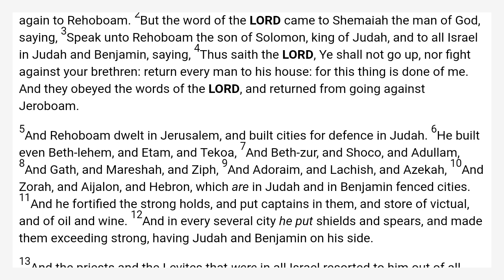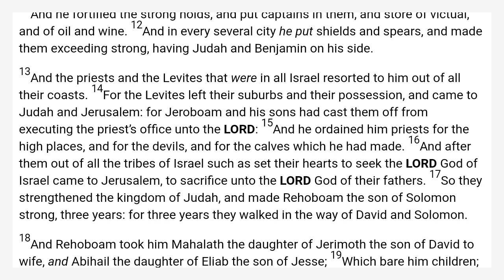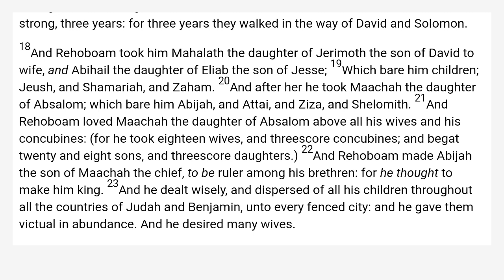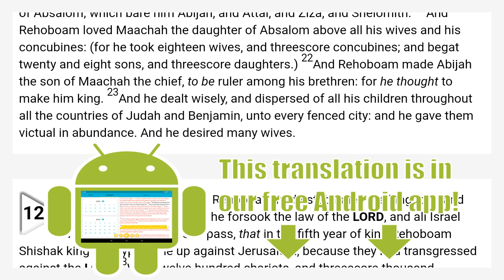2 Chronicles 11 King James Bible